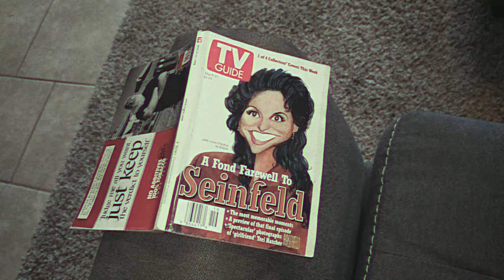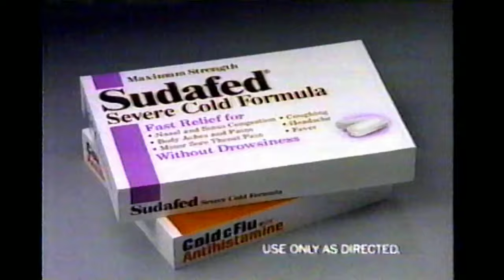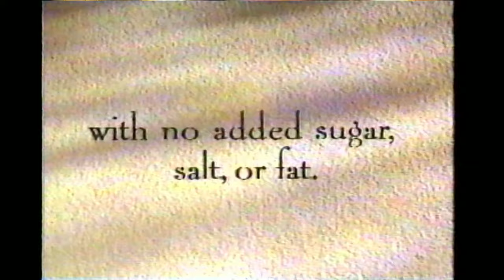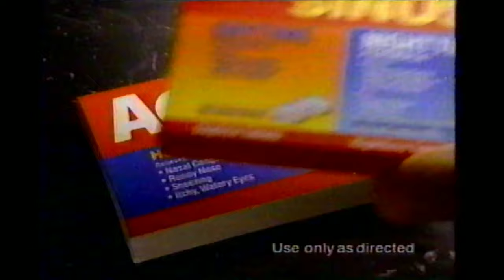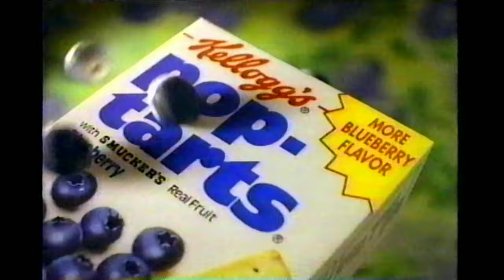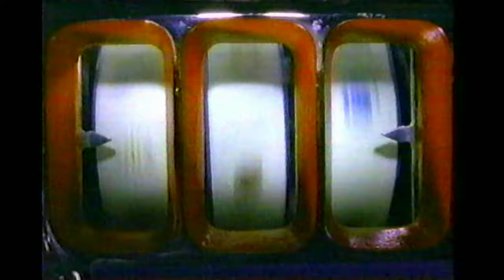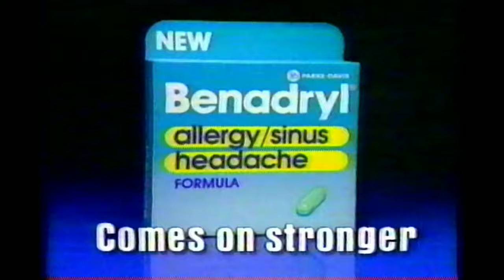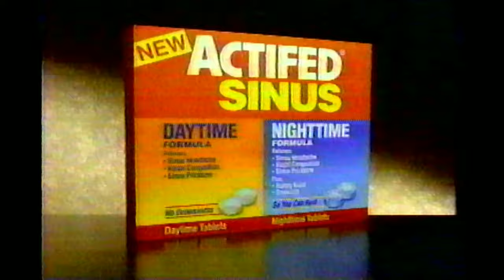Press Play to milk the cow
Welcome to Press Play, the show where we discover mystery tapes and recorded TV on our journey to find all the old commercials and television that we possibly can. Then we make fun of it. Come enjoy some nostalgia with us! On this tape we find apples, affairs, MightyDog and more!

If you would like to tune in live, head over and give me a follow!

Please be respectful and have fun.